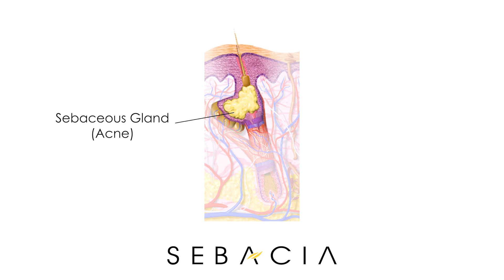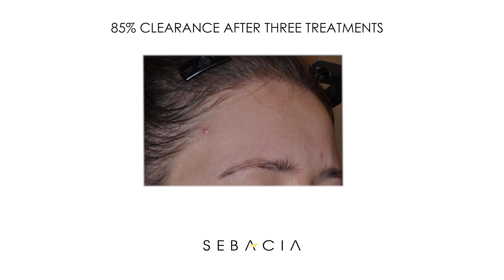CVLC Sebacia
Sebacia - New acne treatment for mild to moderate acne.  Sebacia uses an innovative formulation of gold microparticles applied to the skin followed with a dermatology laser.  After only three treatments, the mean acne inflammatory lesion count improvement was 85% from baseline.  Treat your acne today and THROW out your acne medication and all of the side effects.